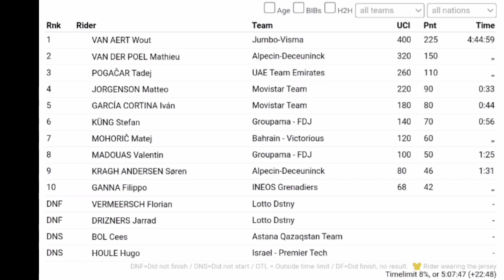Wout van Aert Wins | 2023 E3 Saxo Classic | 3-Up Sprint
Wout van Aert Wins | 2023 E3 Saxo Classic

Wout van Aert was quoted saying "People expect me to win the Tour of Flanders and Paris-Roubaix. I work very hard for that too. So that makes sense. I just don't have to do anything, (about other people's expectations). People who know me know that I have my heart on my sleeve. Sometimes I have a sharp side, so that had to come out now."

I was the strongest in the sprint. We went on almost simultaneously and I quickly felt that I had the upper hand, but it was still a long way. I('ve already) made it a short sprint now and then and that wasn't to my advantage. I may look like a dumbass, but I always try to learn. I was really at the limit, (on the Oude Kwaremont). I had to take care on the steep part. But on the flat part, Van der Poel and Pogacar looked at each other a bit and I gave it my all. At the top I got into trouble again, but I knew that that would be the hardest part for me to stay with, and then I concentrated fully on that sprint. It is important because I like to win, (Van Aert's first road victory of the year). The past few weeks have not always been easy or not always as I am used to. So it is good. Today the situation with the team, (looking towards Tour of Flanders) was not really as we had hoped. We could not fully use our strength. But I can also make it man against man. I will remember that."

And finally, fans wanted to know if there would be a large seat on the stage.

Wout van Aert werd geciteerd en zei: "Mensen verwachten dat ik de Ronde van Vlaanderen en Parijs-Roubaix win. Daar werk ik ook heel hard voor. Dus dat is logisch. Ik hoef gewoon niets te doen (over de verwachtingen van anderen) Mensen die mij kennen, weten dat ik het hart op de tong heb. Soms heb ik een scherpe kant, dus dat moest nu naar buiten komen."

In de sprint was ik de sterkste. We gingen bijna gelijktijdig verder en ik voelde al snel dat ik de overhand had, maar het was nog een lange weg. Ik (heb al) er af en toe een korte sprint van gemaakt en dat was niet in mijn voordeel. Ik zie er misschien uit als een sukkel, maar ik probeer altijd te leren. Ik zat echt aan de limiet, (op de Oude Kwaremont). Ik moest oppassen op het steile stuk. Maar op het vlakke stuk keken Van der Poel en Pogacar elkaar een beetje aan en ik gaf alles. Op de top kwam ik weer in de problemen, maar ik wist dat dat het moeilijkste stuk voor mij zou zijn om bij te blijven, en toen concentreerde ik me volledig op die sprint. Het is belangrijk omdat ik graag win (Van Aerts eerste wegoverwinning van het jaar). De afgelopen weken waren niet altijd even makkelijk of niet altijd zoals ik gewend ben. Dus het is goed. Vandaag was de situatie met het team, (kijkend naar de Ronde van Vlaanderen) niet echt zoals we hadden gehoopt. We konden onze krachten niet volledig gebruiken. Maar ik kan het ook man tegen man maken. Ik zal dat onthouden."

En tot slot wilden fans weten of er een grote zitplaats op het podium zou zijn.
Classification

1  Wout van Aert TJV 4:44:59
2  Mathieu van der Poel ADC +0
3  Tadej Pogacar UAD +0
4  Matteo Georgeson MOV +33
5  Ivan Garcia MOV +44
6  Stefan Kung GFC +56
7  Matej Mohoric TBV +56
8  Valentin Madouas GFC +1:25
9  Soren Kragh ADC +1:31
10  Filippo Ganna IGD +1:31

Music
1.
2. Splice app (GoPro)
Upcoming events
Tread Worn Journeys 體育頻道
فقي قناة الرحلات البالية الرياضية
ट्रेड वॉर्न जर्नी स्पोर्ट्स चैनल
Banda de rodadura gastada Journeys Sports Channel
Tread Worn Journeys Chaîne sportive
ট্রেড ওয়ার্ন জার্নিস্ স্পোর্টস চ্যানেল
Спортивный канал Tread Worn Journeys